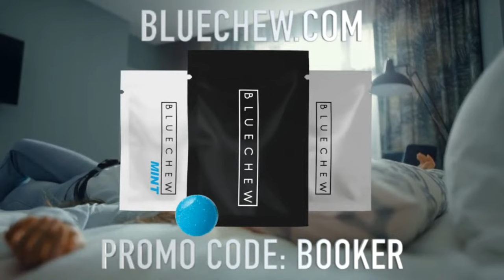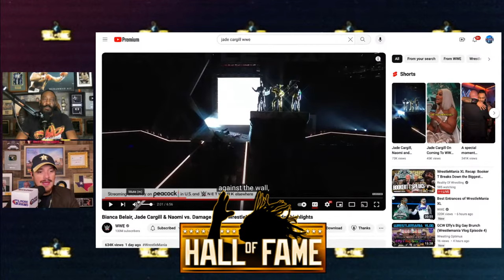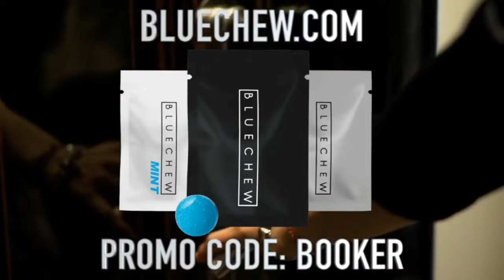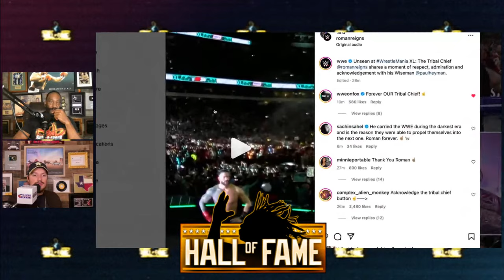WrestleMania XL Recap: Booker T Breaks Down the Biggest Moments! | Hall of Fame Podcast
Join us on this electrifying episode of the Hall of Fame podcast as the legendary Booker T dives into an action-packed recap of WrestleMania XL! From jaw-dropping matches to unforgettable highlights, Booker T brings his signature insight and energy to every moment of this wrestling extravaganza.

What's Inside:
- Exclusive Analysis: Booker T offers his unique perspective on the most thrilling matches and standout performers of WrestleMania XL.
- Behind the Scenes: Get a glimpse into the backstage dynamics and the stories that shaped this year's event.
- Fan Interaction: Booker T answers fan questions and shares his thoughts on the future of wrestling post-WrestleMania XL.
- Special Moments: Relive the most talked-about moments of WrestleMania XL, as seen through the eyes of a wrestling icon.

**Subscribe to the Hall of Fame podcast** for more exclusive content and deep dives into the world of wrestling with Booker T, your guide to the stars, stories, and the inside scoop on what really happens in the ring.

Use StreamYard for Your Podcast! Want to create live streams like this?